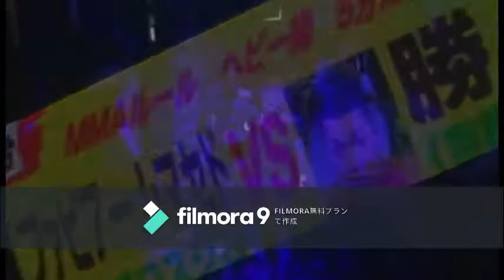ファビアーノ・マセド（ファブロスジム）VS勝也（猛者連）ACF14th MMAヘビー級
ACF14th
2015年10月25日
＠AGEHA OSAKA